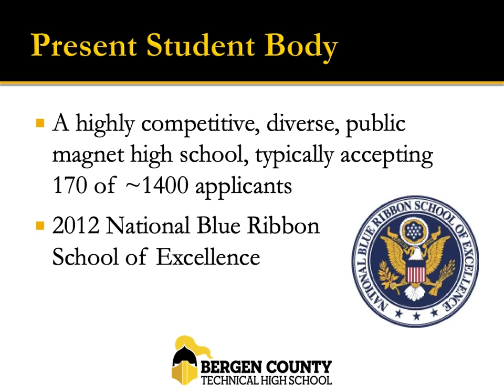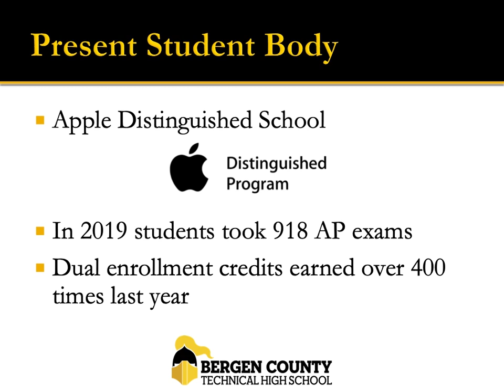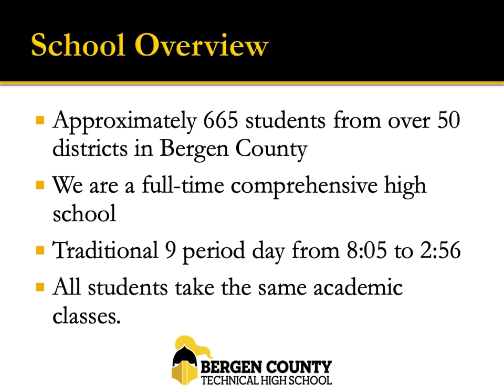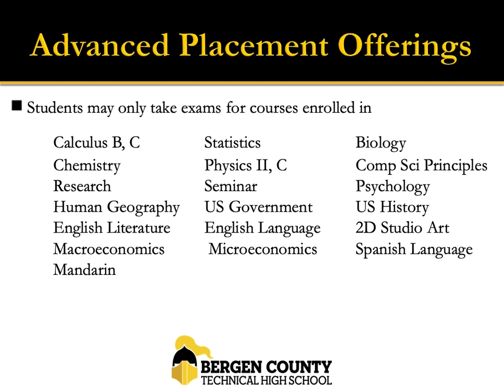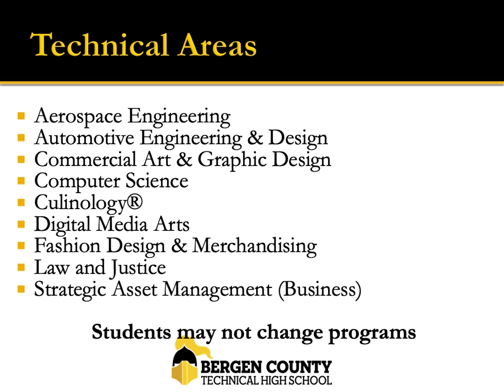THS Open House Intro & Overview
Program describes the Teterboro Campus, it's history, overview, advancements and successes